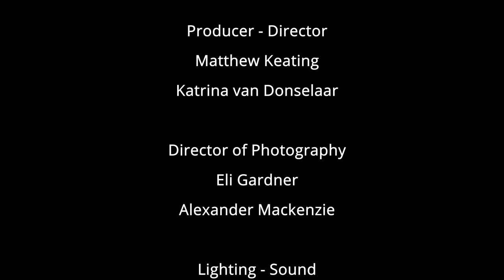Conflict Resolution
A short, 2 page scene involving cross-departmental tension in law enforcement between the hard working and often dismissed Police Detective Jo Carlyle, and Federal Sergeant Damian Wilcox.

Filmed specifically for showreel content, the first half was shot in favour of actor @katrinavandonselaar4473  and the 2nd half filmed in favour of myself.
Really looking forward to creating more projects at a high calibre for your entertainment!

Producer / Director - Matthew Keating, Katrina van Donselaar
Director of Photography - Eli Gardner, Alexander Mackenzie
Lighting and Sound - Alan G Reilly
Equipment provided by ECO Wasp Productions

Post Team
Editor - Matthew Keating
Sound Designer - Michael Irwin